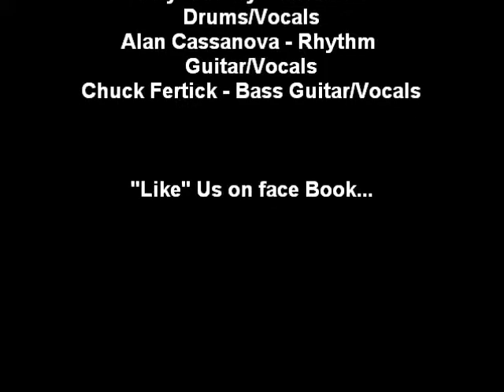"I Got a Line on You" (cover) - Justin Other Band 11.18.17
Great night at Dominic's Pub in  Cuyahoga Falls, Ohio.
Justin Other Band would like to thank all that came out to support...
cell phone video by Lana Bacetta.
Keep it live...